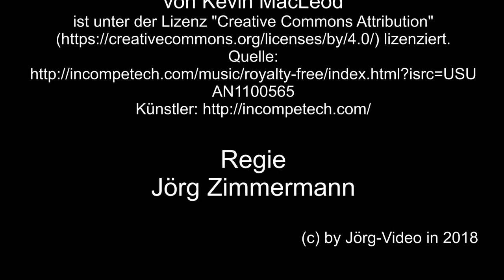Bahnhof Herchen an der Sieg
Bahnhof Herchen an der Sieg, Ausgangspunkt schöner Wanderungen in die nähere Umgebung.